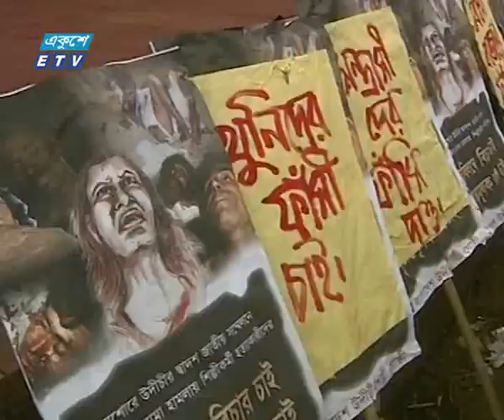দেশের প্রথম বেসরকারি সম্প্রচারমাধ্যম একুশে টেলিভিশন | ETV News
প্যাকেজের বিষয়: দেশের প্রথম বেসরকারি সম্প্রচারমাধ্যম একুশে টেলিভিশন

বাঙালি সংস্কৃতি আর মুক্তিযুদ্ধের চেতনায় অসম্প্রদায়িক বাংলাদেশ গড়ার প্রত্যয়ে যাত্রা শুরু করে দেশের প্রথম বেসরকারি সম্প্রচারমাধ্যম একুশে টেলিভিশন। আগামীতেও একুশে টেলিভিশন অতীতের মতই স্ব-মহিমায় অবদান রাখবে বলে বিশ্বাস করেন, সেই সময়ের সারথিরা। একুশের প্রতিষ্ঠাবাষির্কীতে, তাদের কয়েক জনের শুভকামনার কথা জানাচ্ছেন, মিনালা দিবা।

২০০০ সালের ১৪ই এপ্রিল এটি সম্প্রচার কার্যক্রম শুরু করে। টিভি চ্যানেলটির খবরে নতুনত্ব ও অভিনবত্ব থাকার কারণে দর্শকদের কাছে বিপুল জনপ্রিয়তা লাভ করে। দেশ বিদেশের সর্বশেষ খবর, নাটক, সিনেমা, ডকুমেন্টারিসহ নানা খবর ও বিনোদনমূলক অনুষ্ঠান প্রচারিত হয় একুশে টেলিভিশনে।